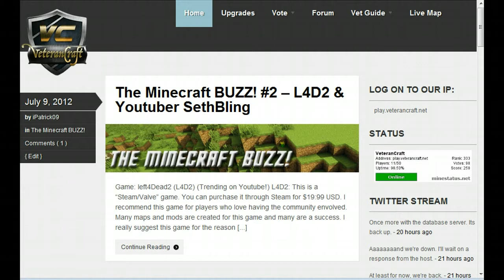How to Use DynMap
A brief tutorial of how to use the dynamic map Bukkit plugin, Dynmap, from the user perspective on VeteranCraft.

Note: This is not a guide on installation of configuration, just a guide to front end use.

Our IP: play.veterancraft.net